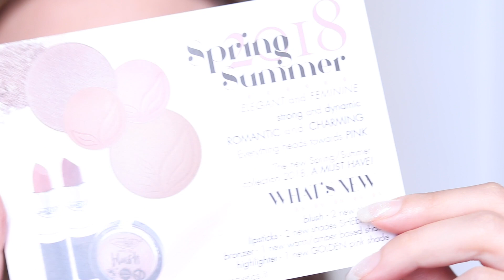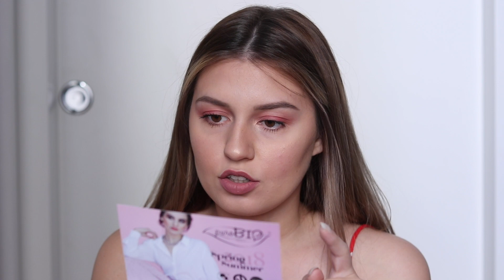Produktet E Reja Te PuroBIO | UNBOXING | FIRST IMPRESSIONS | Sara Karaj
PuroBIO sapo hodhi ne treg koleksionin e ri Spring - Summer 2018 ! Sigurisht qe duhet ti provoja dhe te ndaja me ju produktet dhe pershtypjet e mia te para mbi produktet !

Te gjitha produktet mund ti gjeni tek COCOMED.AL Ose ne Cocoshop , tek rruga Abdyl Frasheri ( libri Universitar)
Shihemi ne videon e ardheshme !